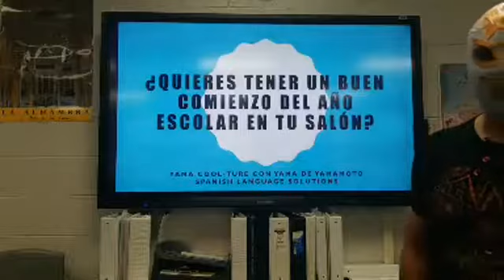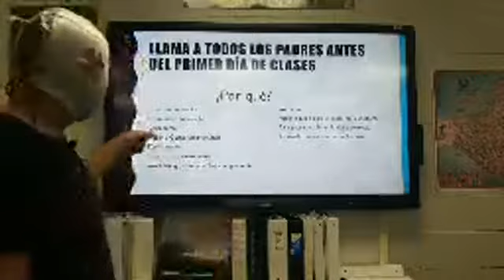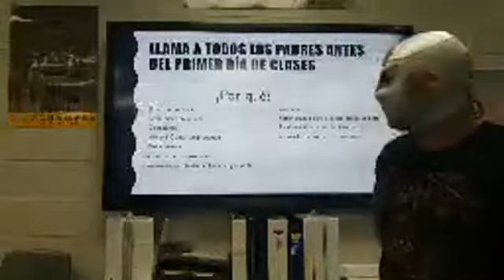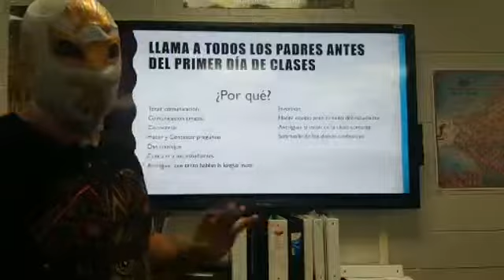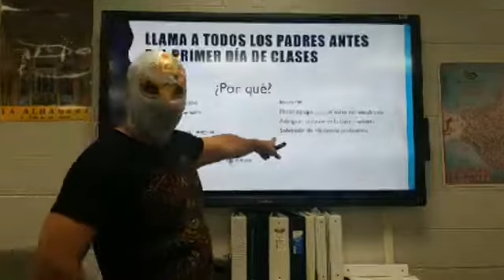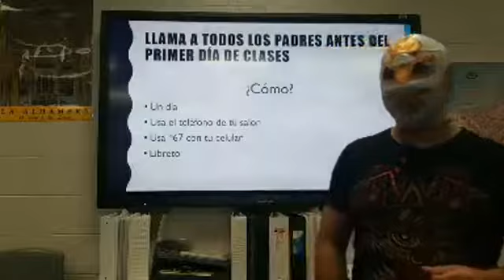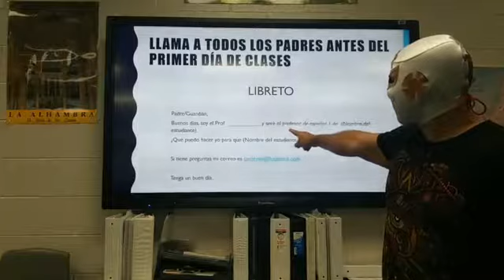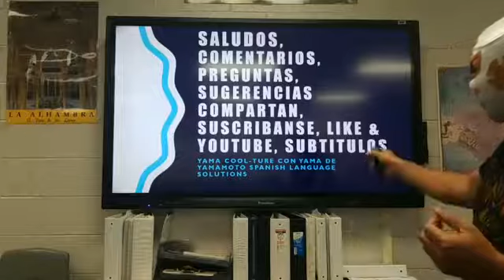YAMA COOL-TURE: Por qué hay que llamar a todos los padres antes del primer dÍa de clases? 2018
YAMA COOL-TURE: Si quieres tener un buen comienzo de aÑo escolar en tu salón llama a todos los padres antes del primer dÍa de clasespara profesores de  cualquier lenguaje para los siguientes niveles 1, 2, PRE-AP, 4AP Cultura, 5AP Literatura, que quieran arreglar su aula de forma dinamica para una presentancion o examen oral.